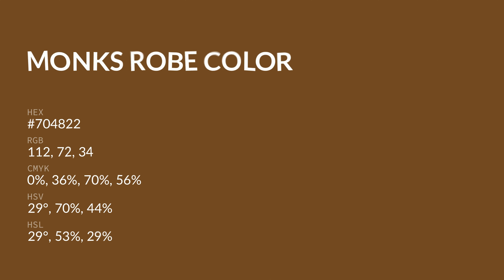Monks Robe color #704822 hex color - Orange color - Cool color 704822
What color is Monks Robe ? #704822 hex color - Orange color - Cool color 704822

Hex #704822 Color Code is also known as Monks Robe color.